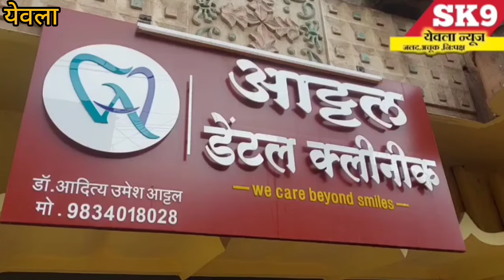आयपीएस प्रियंका मोहिते हिला मंत्र्यांनी देखील प्रियंकाला फोनवरून शुभेच्छा